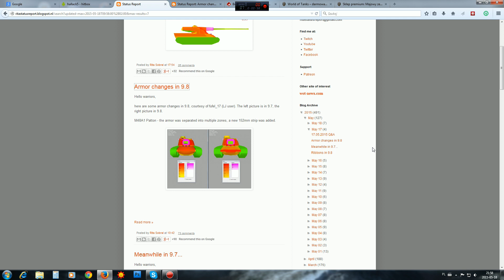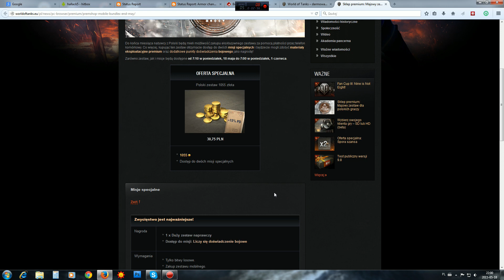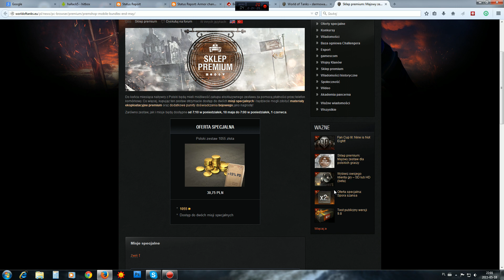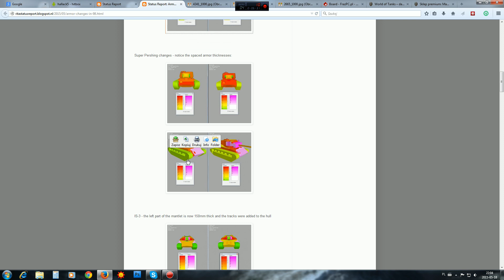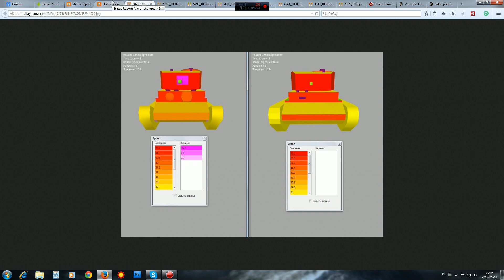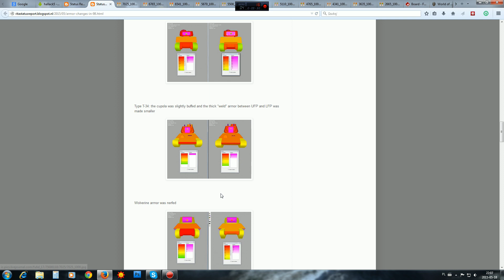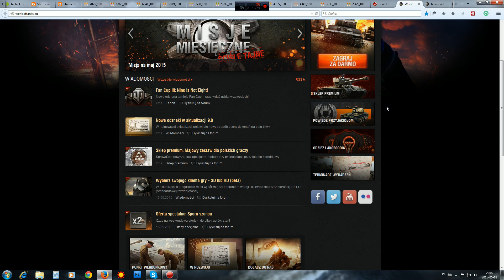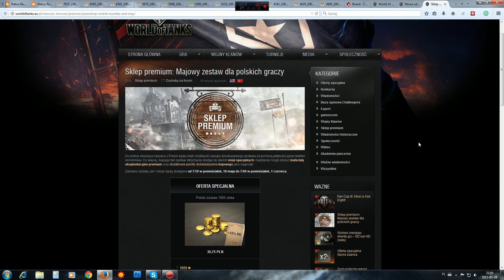Dziwna oferta - NEWS - World of tanks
Ciekawa opcja - ale za dopłatą?
Zobacz i zarejestruj się :)